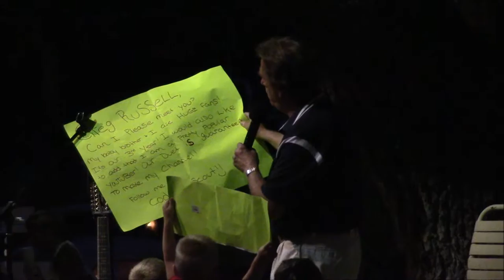Nolan talks to Gregg Russell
Nolan on stage with Gregg Russell at Harbour Town on Hilton Head Island